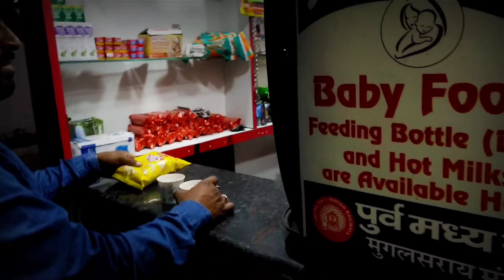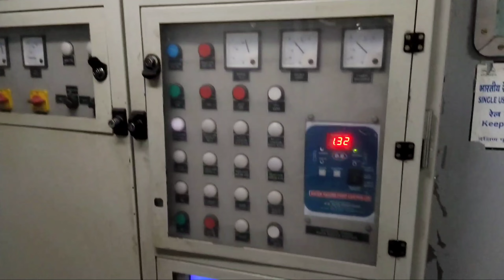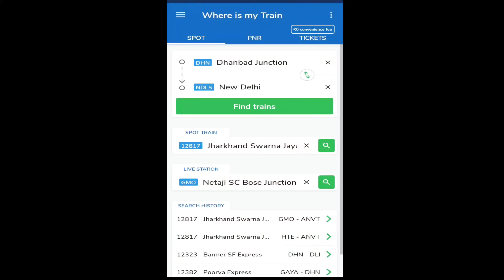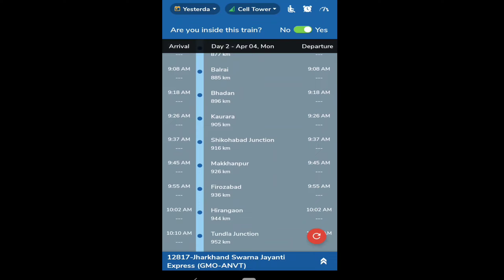Train Journey Hatia - Anand Vihar Best Train Ever | Jharkhand Swarn Jyanti Express | 3rd AC review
Hello Guys!
                 This is Ankush sharma from the channel traveller teddy. The channel is about travel and food life. In this video I am travelling from Gomoh Junction - Anand Vihar Terminal by Jharkhand Swarn Jyanti Express ( Hatia - Anand Vihar). I will give you the full train review and the updated things in coach. I will also inform you about the current train facilities and food review.

Is baar mai 3rd AC se travel kr rha hun aur ticket price h Rs.1470.  Raste m apko mai update krta rahunga aur aapko is train se travel krna chahiye ya nhi ye bhi apko video  m pata chalega. Aap direct station se bhi ticket book krwa sakte h aur agar aap online book krna chate h to apne  IRCTC account se kr sakte hai. Baki ki information ke liye video ko pura dekhe aur agar apko video achi lge to please share kiye bina mat jana.